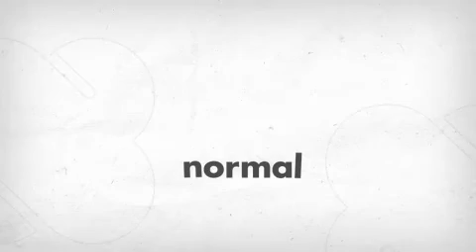Ganar Dinero con tu Tienda mejor que ebay, mercado libre, amazon totalmente gratis video animacion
checa mi blog para que veas la tienda que es totalmente gratuita, mejor que ebay, mercado libre, amazon, deremate.

No te cobra